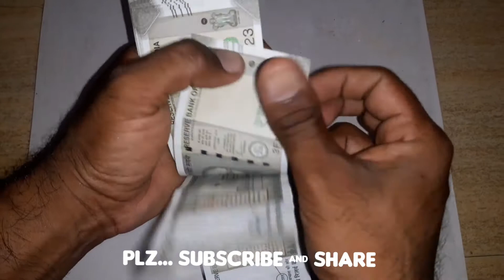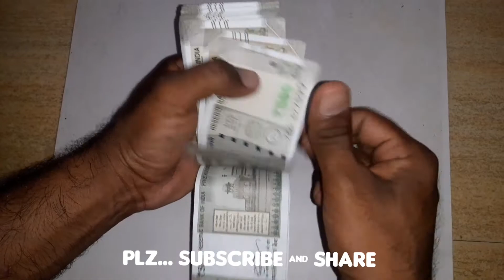Currency counting method -5